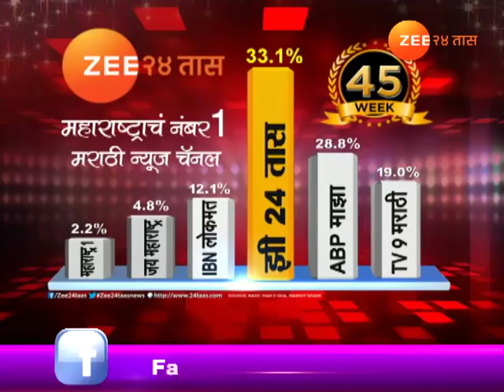कोल्हापूर | इचलकरंजी | 'बोल माय हालगी बजाऊं क्या'ने मोडले शांताबाईचे रेकॉर्ड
Kolhapur | Ichalkaranji | Brothers Got Famous For Lok Geet In Marathi